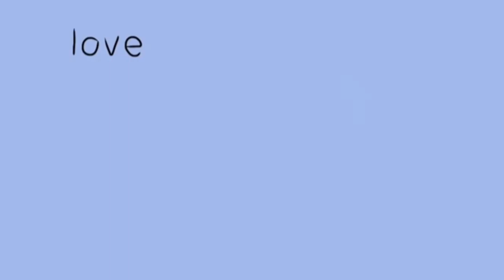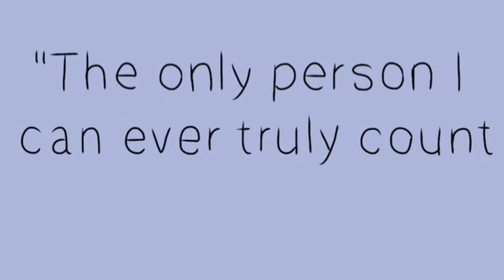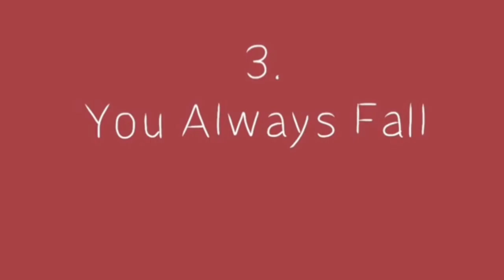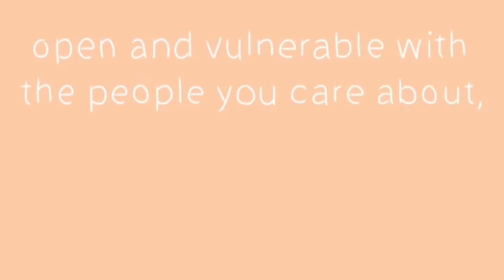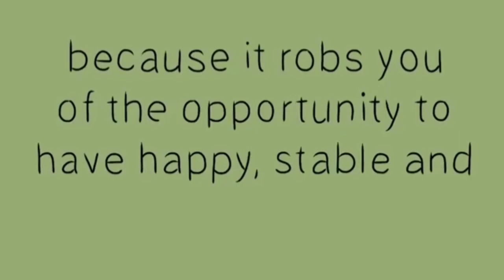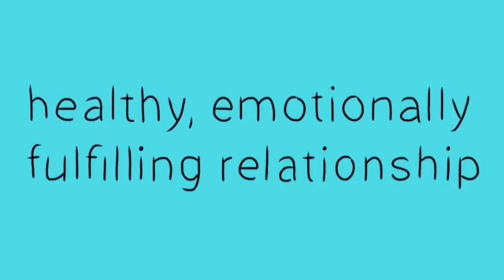7 SIGNS YOU HAVE A FEAR OF INTIMACY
Having a fear of intimacy is perfectly understandable , especially if you have history of failed relationships and emotional distant or absent parent.

Well, psych2Go help us to figure out these 7 possible reasons.

Thumbnail: Thanks to Cottonbro from PEXELS